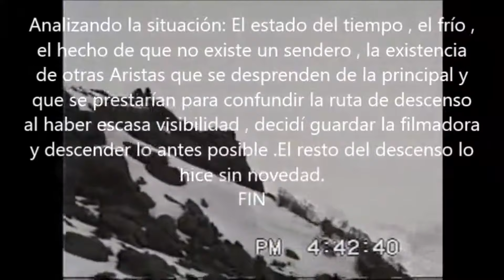INICIACIÓN AL MONTAÑISMO VIDEO 6-GRADUACIÓN DE LAS DIFICULTADES-CERRO PROVINCIA INVERNAL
GRADUACIÓN DE LAS DIFICULTADES EN MONTAÑA-ASCENSO CERRO PROVINCIA INVERNAL 2.750 M.S.N.M.-INICIACIÓN SENDERISMO BÁSICO